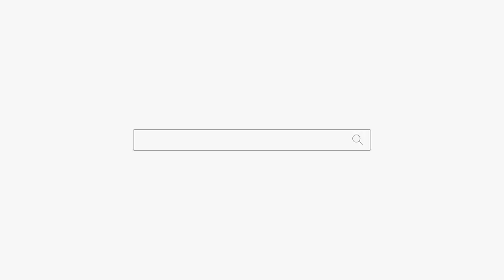남편이 있을까요?? 없을까요?? "장난하세요??" 용군TV 서천사 (일산점집 은평구점집 유명한점집 용한점집)